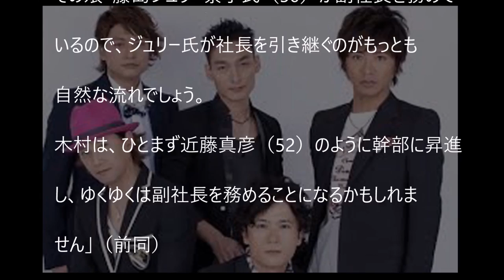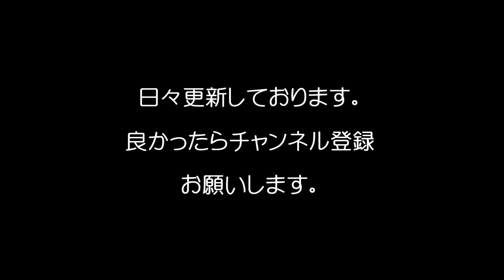ジャニーズ次期社長候補にあのグループのメンバーが・・・/Candidate of Johnny's next president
ジャニーズ次期社長候補にあのグループのメンバーが・・・
Candidate of Johnny's next president